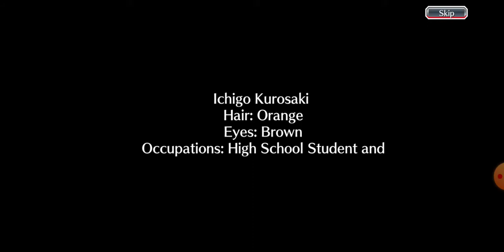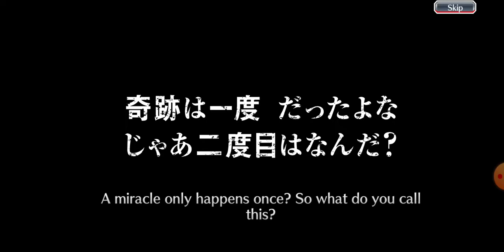BLEACH Brave Souls - 3D action gameplay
BLEACH Brave Souls - 3D action

Size : 2.29 Gb (v10.2.0)
Category : Action
Release date : Jul 8, 2020
Offered by : KLab